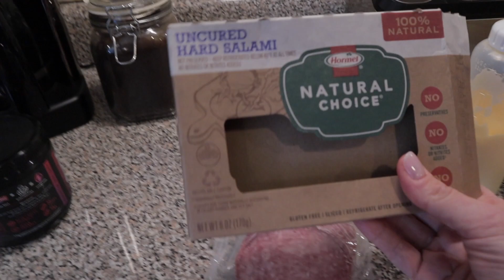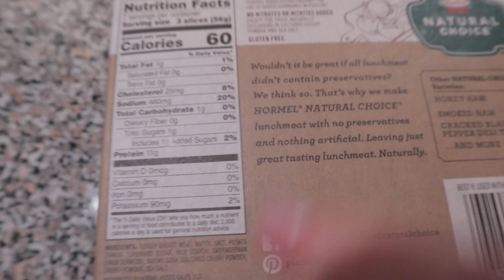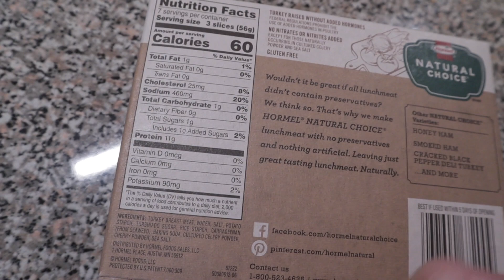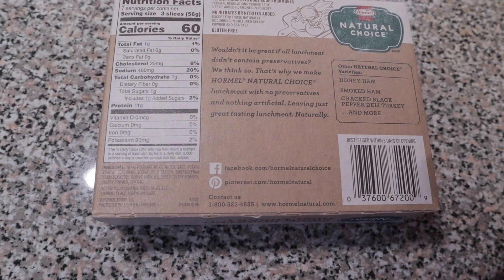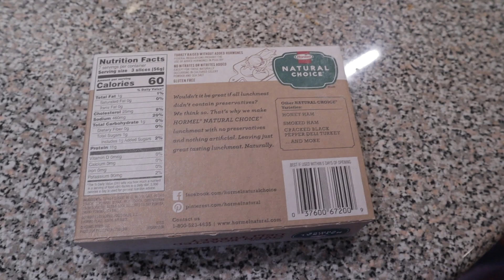🍦ICE CREAM FOR BREAKFAST 😬 || WHAT I EAT IN A DAY ON KETOVORE || LOW CARB || HIGH PROTEIN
I don't usually eat this little amount of protein these days... but that's the way the cookie crumbled for the day... c'est la vie...

Hey there! I'm Lindsey and I love to share lots of healthy, sugar-free food that mostly falls in line with a low carb lifestyle (Keto, Trim Healthy Mama, Carnivore, carb-cycling) along with my health and wellness quest.

Amazon Faves